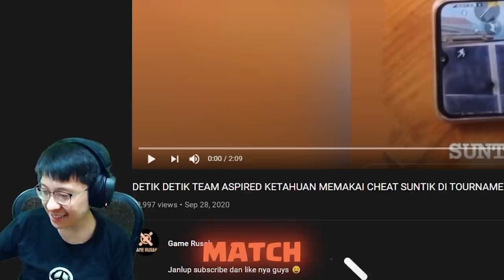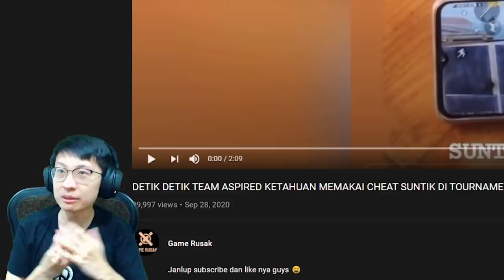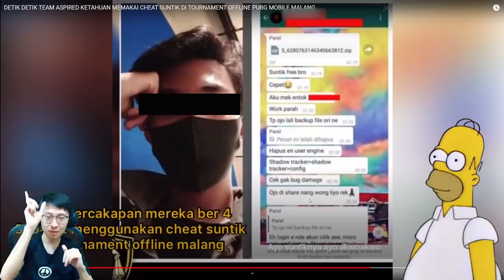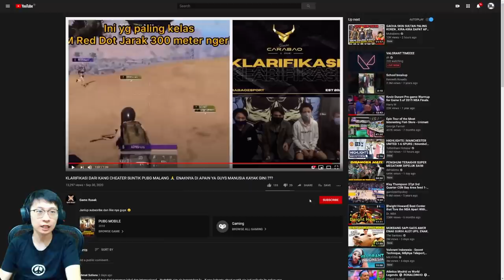CHEATER KECIDUK DI TURNAMEN OFFLINE!! GA NGERTI LAGI!! JANGAN2 TIAP MATCH ADA CHEATERNYA?!